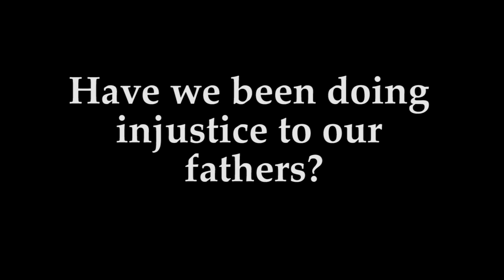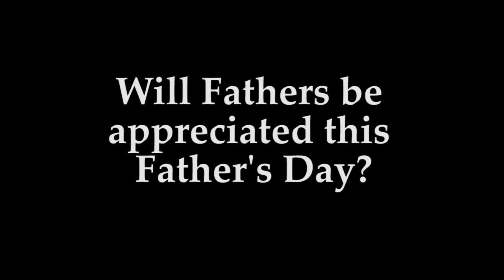TTDIGC Youth Pictures - Father's Day 2010 Trailer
A trailer on the upcoming Father's Day performed by TTDI Gospel Center Youth. A short film about 2 father's hardships and broken families, be sure not to miss it on the 20th June 2010!

Starring:- Johnson Khor, Ian Fan, Niki Ho, Jo-Yi, Kuang Ern, Gregory Ho, Wen-Li, Ryan Tan, Alex Tan, Evelyn Tan, Matthew How & Jason Chin.

Produced & Directed By: Daryl Heng & Gary Heng